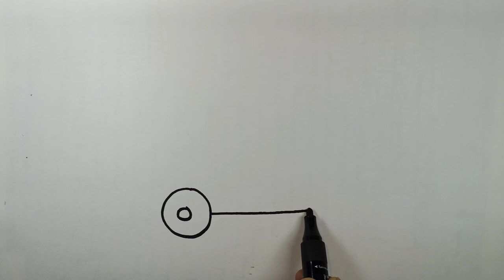How to Draw Fire Truck Drawing | Fire Truck Drawing, Painting and Coloring for kids & Toddlers.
fire truck painting
fire truck coloring
kids fire truck drawing
kids fire truck painting
kids fire truck coloring
magic finger paints
magic finger art
art for learn
kids arts
drawing
painting
coloring
toddlers
kids music
kids kids
how to draw fire truck drawing
let's draw the fire truck drawing
fire truck
basic paint together